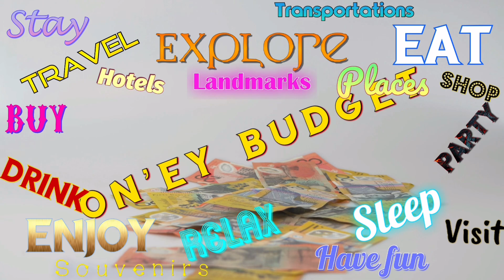DAD’S GRIND ep 14 (JAPAN House construction Wooden Skeleton)